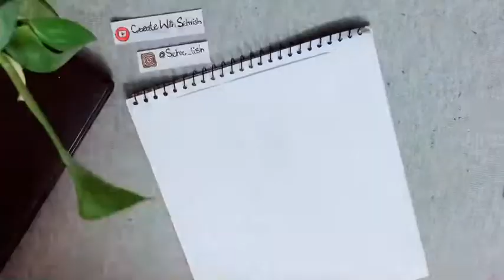Eid Mubarik whatsapp status 2020 | Calligraphy | Create With Sehrish